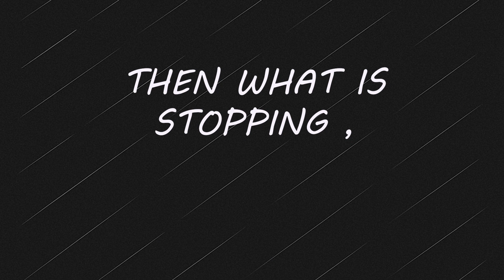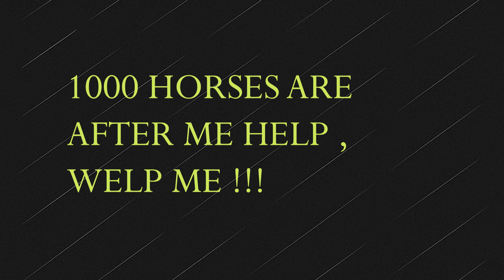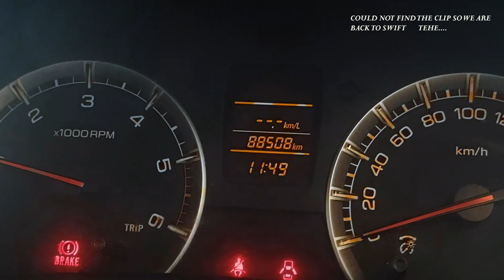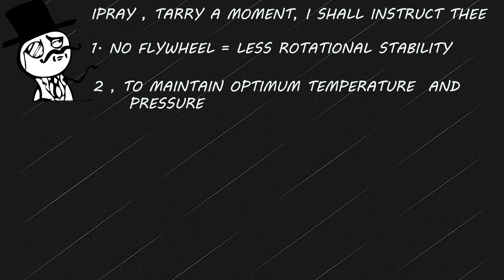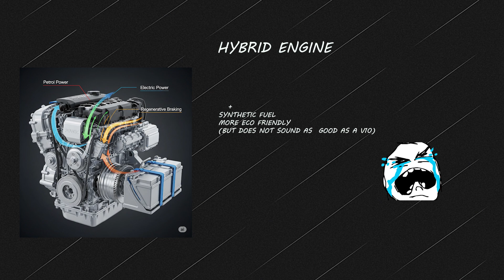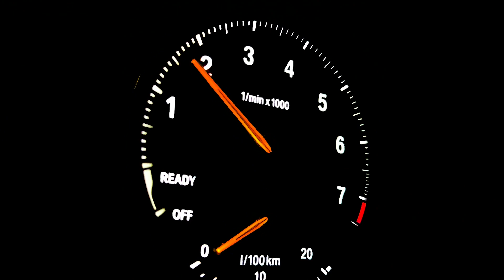Why diesel engines are not used in F1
Why do Formula 1 cars use petrol and not diesel? In this video, we dive deep into the engineering, performance, and physics behind this crucial decision.

From engine rev limits and power-to-weight ratios, to torque curves and combustion speed, we explore why petrol engines dominate F1, and why diesel simply doesn’t make the cut. Whether you're a motorsport fan or a car enthusiast, this breakdown will fuel your curiosity.

🔥 Topics covered:

Why F1 engines need to rev so high

Combustion characteristics of diesel vs petrol

Torque vs power: what's more important in racing?

Sound, weight, and performance comparisons

🎥 Clips Used:
All footage used in this video was obtained from publicly available sources that claimed to be copyright-free or allowed reuse for commentary purposes.
They have been transformed through original editing, narration, and analysis.

💬 Got any questions or thoughts about F1 engineering? Drop them in the comments below!